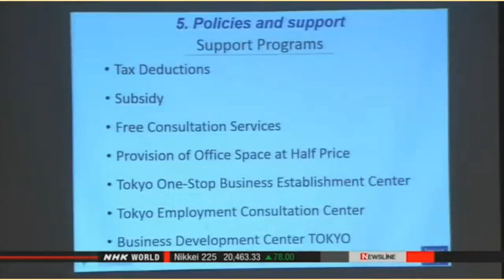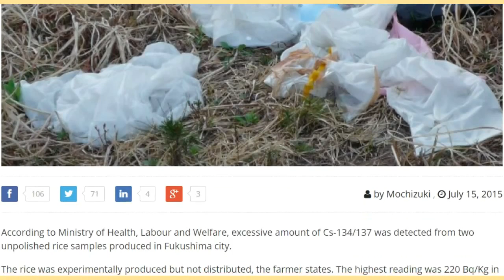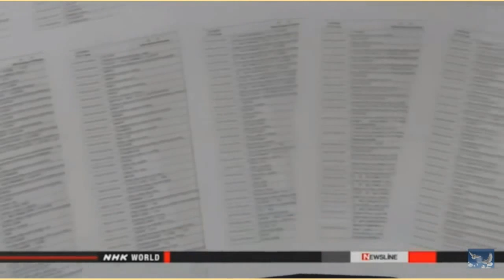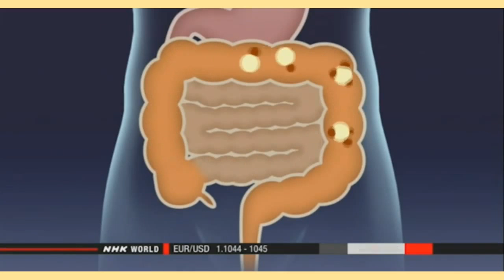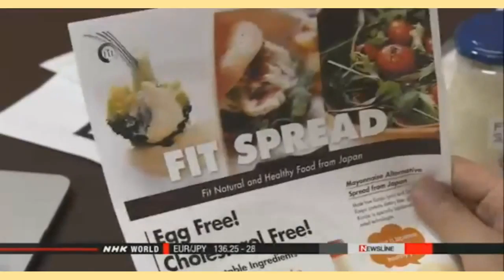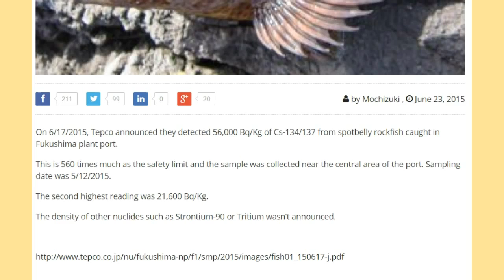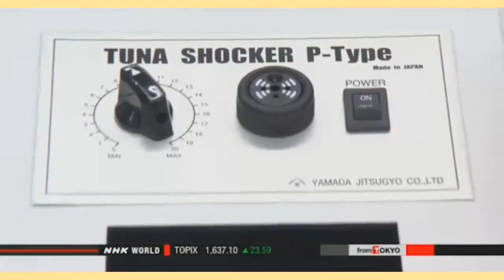Fukushima News 7/15/15: Plutonium 💣 Factory Restart; Denuding 💀 Unit 1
Reactor restart in Ehime nearing approval
Nuclear & Energy Jul. 15, 2015 - Updated 00:54 UTC-4
Japan's nuclear regulators have taken one step further in approving the restart of a nuclear reactor in Ehime Prefecture, western Japan.
They have accepted the plant operator's safety measures, saying they meet the government's new standards.
The Nuclear Regulation Authority unanimously accepted the measures at a regular meeting in Tokyo on Wednesday. This paves the way for Shikoku Electric Power Company to restart the No.3 reactor at its Ikata plant.
The NRA gave a preliminary assessment of the plant's safety in May, and then solicited public opinion.
Critics said the operator's assumption about the magnitude of a possible earthquake was too low, and that measures to prevent a hydrogen explosion were insufficient.
The regulators say they have confirmed that the utility has taken sufficient steps to manage these concerns.
NRA Chairman Shunichi Tanaka says stringent checks will remain in place before issuing final approval.
The No.3 reactor at the Ikata plant is one of 6 the NRA is assessing since the government tightened regulations two years ago.
The Ikata plant will be the third to gain approval to restart a reactor, following the Sendai plant in Kagoshima Prefecture and the Takahama plant in Fukui Prefecture.
Shikoku Electric must still win approval for the design of its equipment, and pass inspections. It also needs local government consent to restart the reactor.
Observers estimate a restart near the end of this year at the earliest.

Cover of Fukushima reactor building to be removed
Nuclear & Energy Jul. 15, 2015 - Updated 14:01 UTC-4
The operator of the crippled Fukushima Daiichi nuclear plant has decided to resume work to dismantle the cover of the No.1 reactor building later this month.
The work is part of efforts to decommission the facility, which suffered a meltdown after the March 2011 earthquake and tsunami disaster.
A hydrogen explosion damaged the No.1 reactor building. Tokyo Electric Power Company installed the cover to prevent radioactive material from dispersing.
The utility initially planned to start dismantling the cover last year to clear away radioactive rubble and remove spent nuclear fuel stored at a pool inside the building.
The plan was postponed several times after people expressed concern about the dispersal of radioactive substances.
Engineers also found a problem with a device that controls the air flow in the building when dismantling work was set to begin in May.
The engineers say they have addressed the problem. TEPCO decided to resume the dismantling work on July 28th as long as weather conditions permit.
As part of the plan, chemical agents will be sprayed to prevent radioactive dust from being released into the air.
Engineers plan to remove the six roof panels in about 4-months' time.

Cesium-134/137 measured over 200 percent of safety level from Fukushima rice

Cs-134/137 detected from all of the marine soil samples along Eastern Japan coastal area

56,000 Bq/Kg of Cs-134/137 still measured from fish caught in Fukushima plant port / 560 × of safety limit

Browns Ferry Nuclear Plant begins dry storage of used fuel

We also have a nuclear waste dump at San Onofre